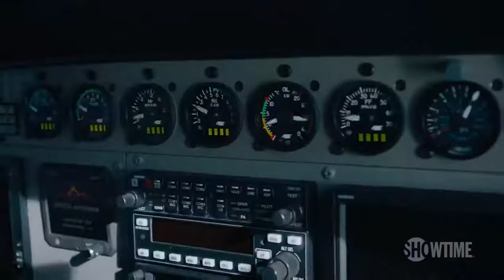Billions Season 5 Trailer || Showtime